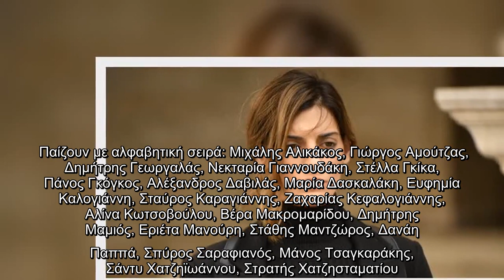Σασμός: Ο Μαθιός εμφανίζεται μπροστά στην Αργυρώ και της ζητά τη βοήθειά της για να εντοπίσει τη Σεμ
Σασμός: Ο Μαθιός εμφανίζεται μπροστά στην Αργυρώ και της ζητά τη βοήθειά της για να εντοπίσει τη Σεμίνα..